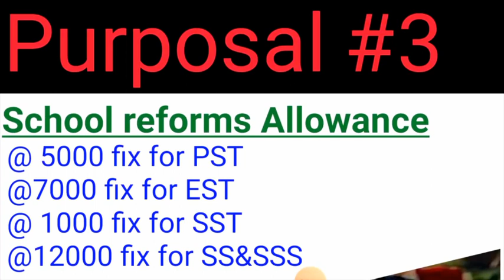Govt School teachers salary increament by punjab govt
Govt of punjab has started to consider on different three proposals for incteament in govt school teachers pay.in this video all three proposals has be has been discussed